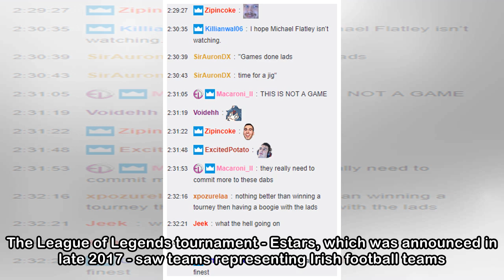Sligo Rovers win Three Ireland's Estars LoL final, Irish dancers take to the stage to celebrate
Sligo Rovers defeated Shamrock Rovers 2-0 in a best-of-three final at Three Ireland's Estars tournament on the weekend. The League of Legends tournament - Estars, which was announced in late 2017 - sa...